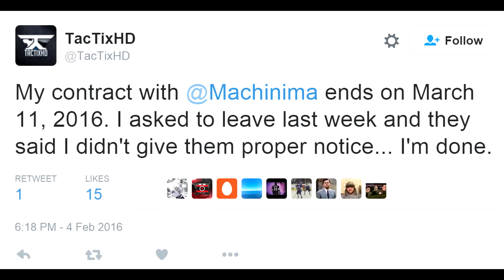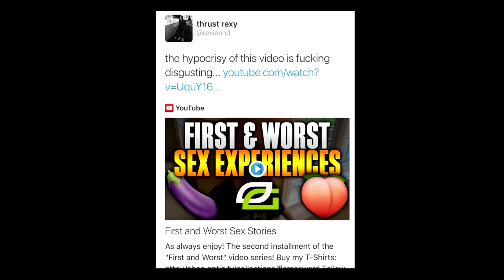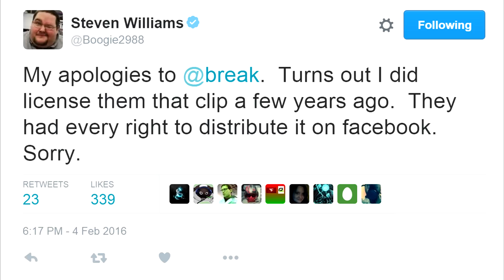OpTic Jewel Kicked for SEX Story DramaAlert Boogie2988 vs BREAK - Jinx Quits